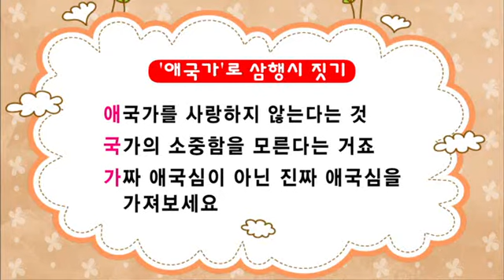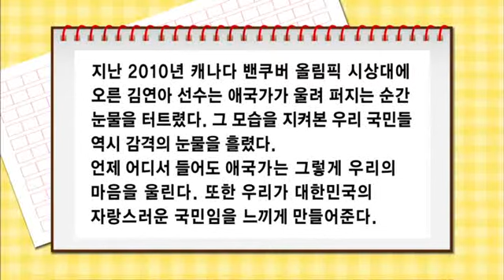요리조리 글쓰기 - 42강 애국가 _#002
EBS, 요리조리 글쓰기, 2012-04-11, 42강 애국가

42강 애국가

1. 요리의 완성이 곧 글쓰기의 완성이라는 요리의 컨셉을 도입하여 글쓰기를 강좌를 이끌어 감.
2. 두 명의 교사가 쉽고 재미있게 글쓰기 비법을 안내하는 재미있는 글쓰기 공부임.
3. 다양한 예시글과 어린이글을 소개하며 글쓰기에 대한 흥미를 유발시킴.
4. 직접 글을 써보며 글쓰기에 대한 자신감을 향상시킴.
5. 글쓰기를 어려워하지 않고, 재미있는 글쓰기를 생활화 함.